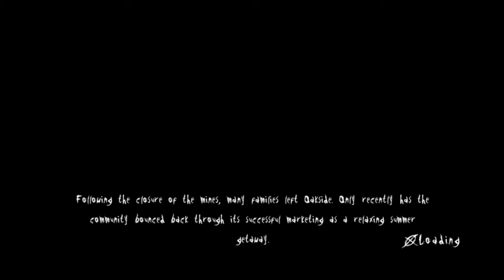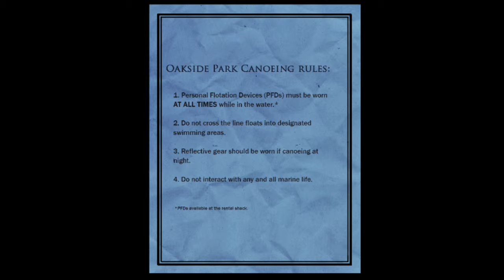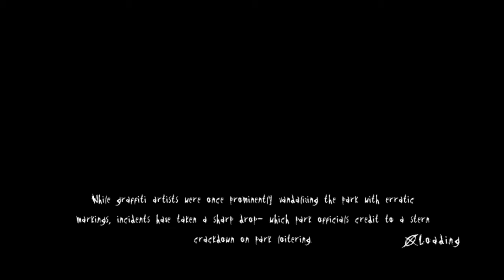Rad Plays: Slender: The Arrival Part 3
Slendy makes his first appearance as Rad searches for eight pages!

If you have any suggestions on what we should playthrough, (with or without commentary) feel free to leave it in a comment or a PM along with the consoles it’s available on and we’ll see what we can do.